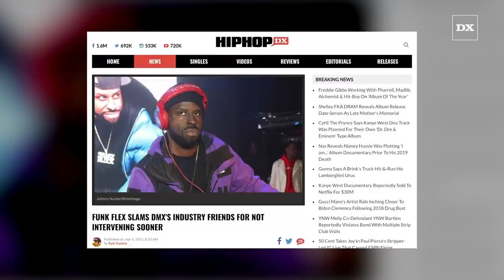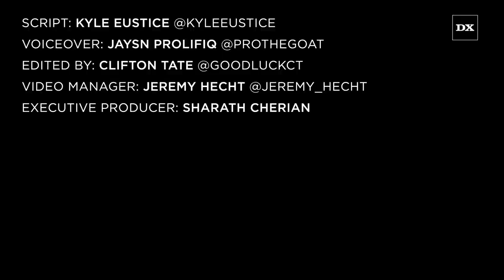Funk Flex Slams DMX's Industry Friends For Not Intervening Sooner